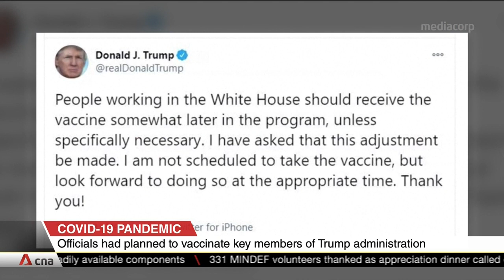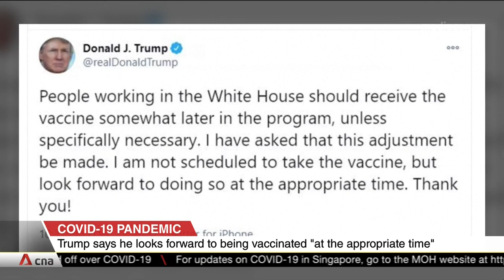US begins biggest vaccine rollout in history, first three million doses distributed to all 50 states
The US is beginning the biggest vaccine rollout in its history. The first three million doses of the Pfizer-BioNtech COVID-19 vaccine have been sent to all 50 states. The mammoth task of distribution has been further complicated by the need to store the vaccine at sub-arctic temperatures.